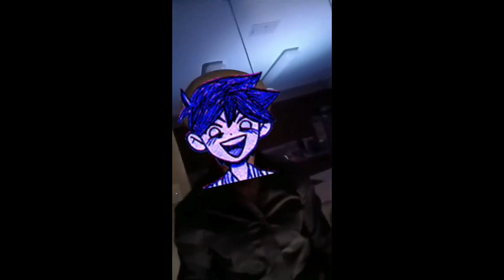Shake BOSSMAN HERO's hand? | OMORI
are they ready?